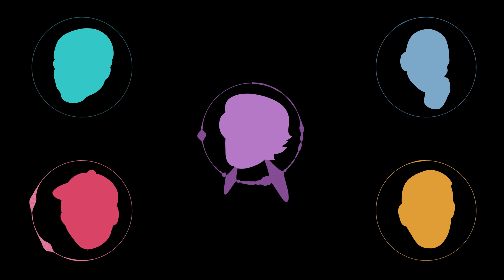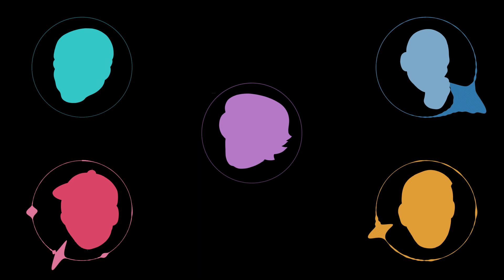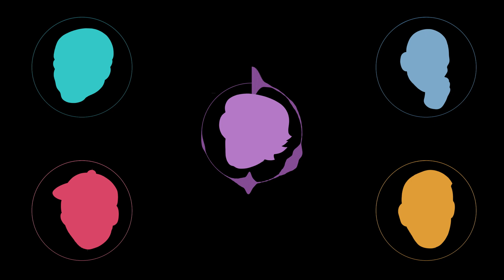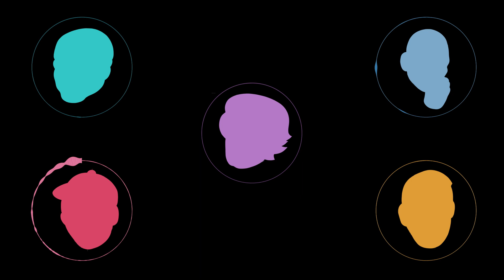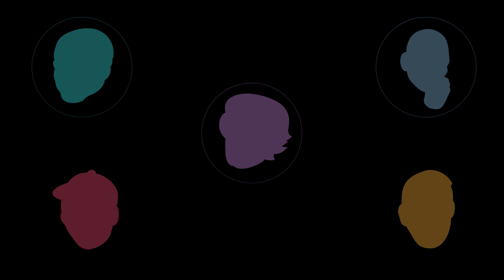THE BEATLES OF AWARD SHOWS!? - SOIBOIS PODCAST #1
In the debut episode of the SoiBois Podcast, the boys talk about the Video Game Award nominees and who they think will win it.

Yes the VGAs already happened, but let's pretend it's still November :)

Originally recorded on Nov 14, 2023

Today's episode stars:
Everest
Chris
Marcello
Steven